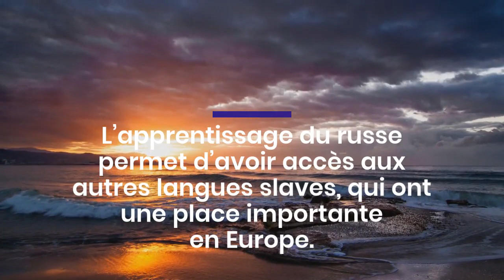Pourquoi prendre des cours de russe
cours de russe à paris